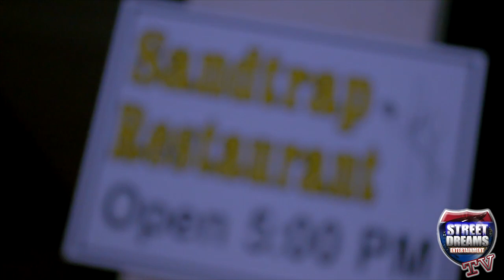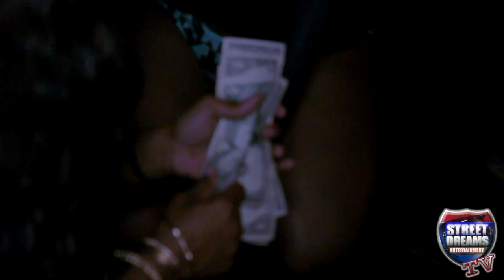Tim & Kovonski Birthday Bash @ The SandTrap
Tim & Kovonsk Birthday Bash @ The SandTrap in Albany Ga on February 27th 2015. Viral shot and edited by @ShawtySpielberg.